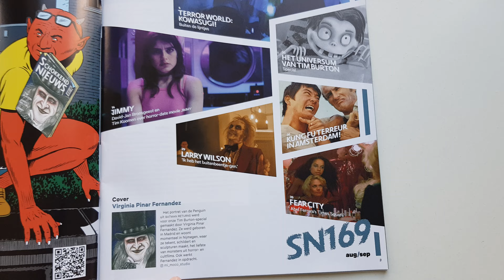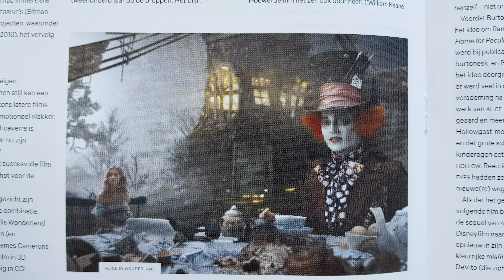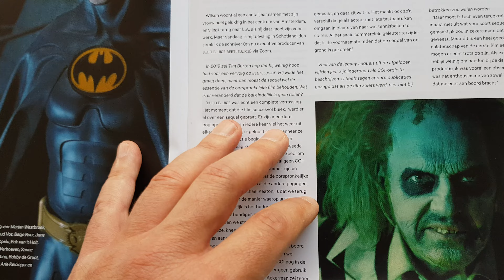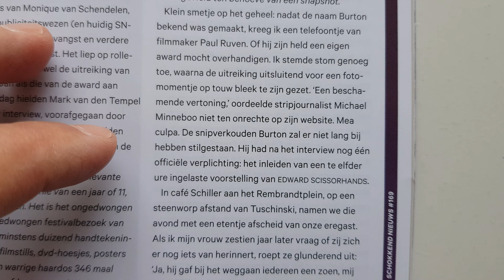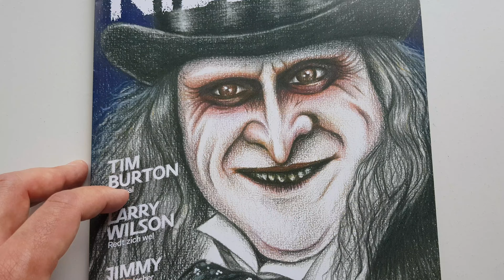Tim Burton-films en de sporen die je nalaat op het internet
In filmmagazine Schokkend Nieuws 169 staat een mooie special over de films van Tim Burton. Tot mijn plezier word ik hierin nog geciteerd.